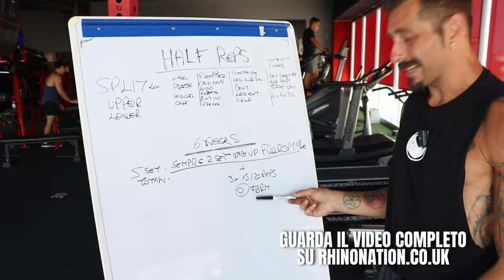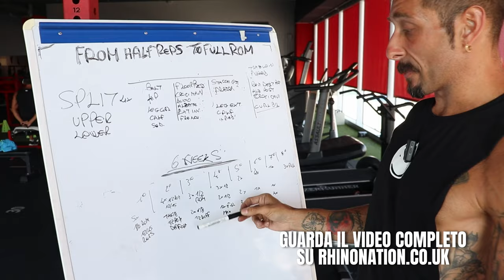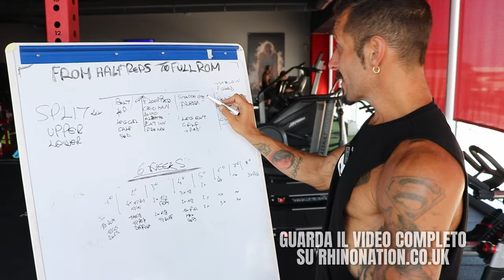Videocorso sul Power Bodybuilding, Disponibile ora su Rhinonation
Episodio 17 - Half Reps
Episopio 18 - From Half Reps to Full Rom
IG Ludovico:

RHINO5

LINK UTILI

Come contattarci?!